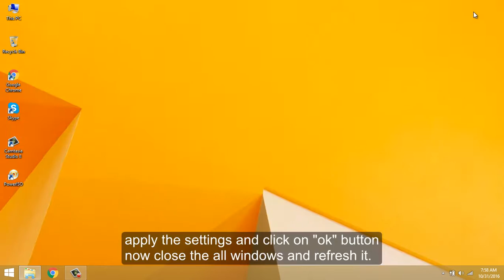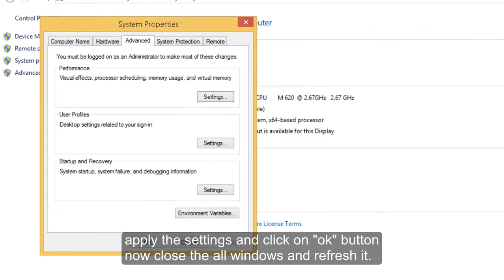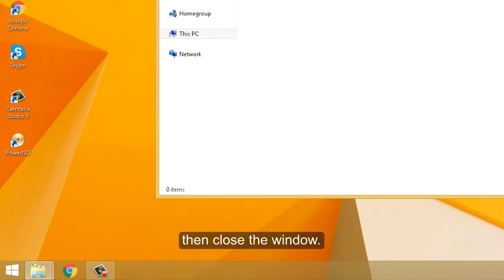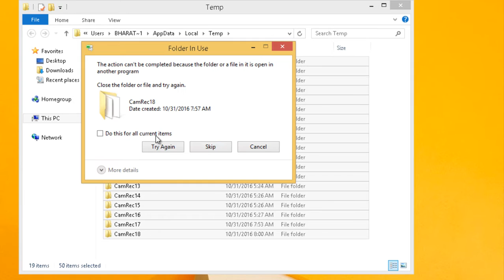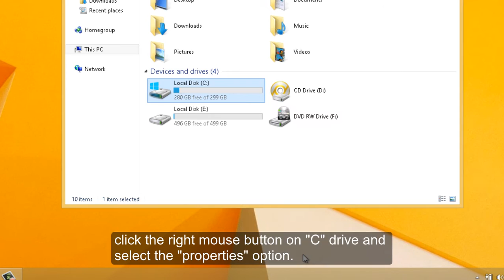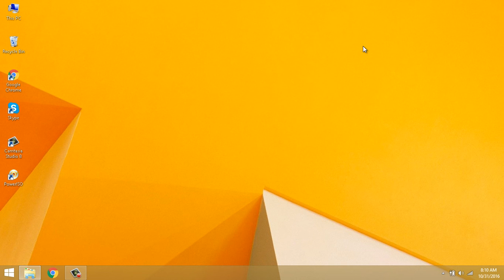TOP 10 tricks to speed up your windows 8 & 8.1 (2016) 100% WORKS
Hello friends! In this tutorial we are going show you how to make faster your Windows 8 & 8.1 PC/LAPTOP, 100% WORKS. Without losing your any file like photos, videos, documents, music, etc.

Just follow the 10 EASY STEPS, and your computer will run better than before! Trust me.

you have to click on advertisement for below links